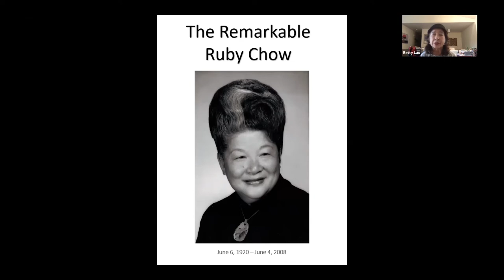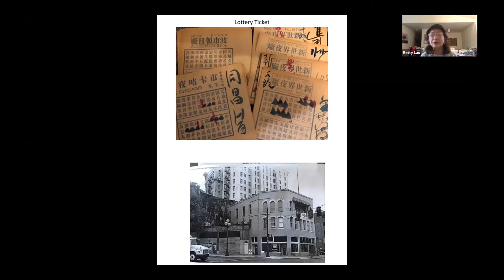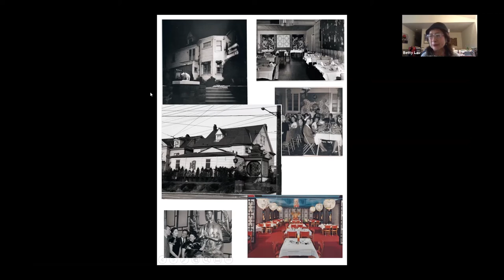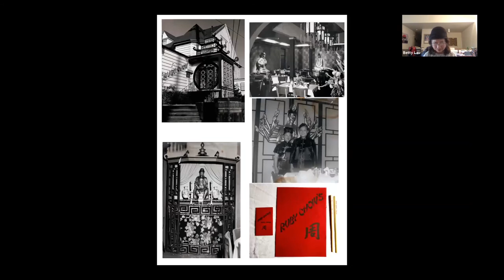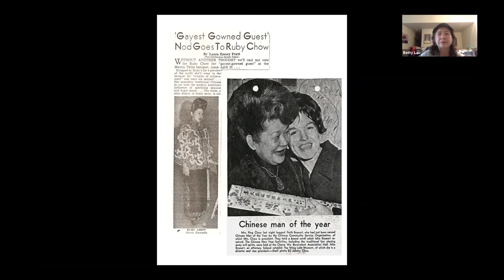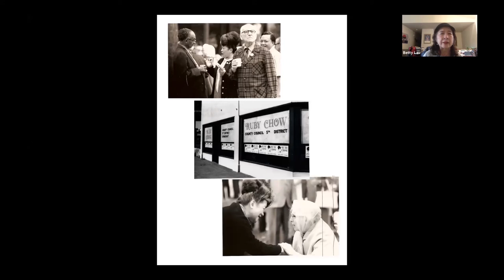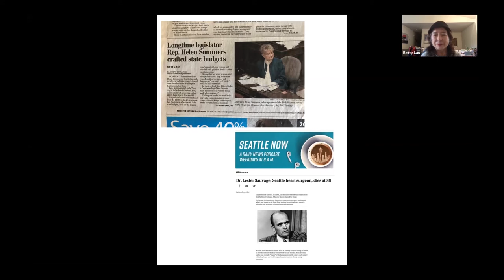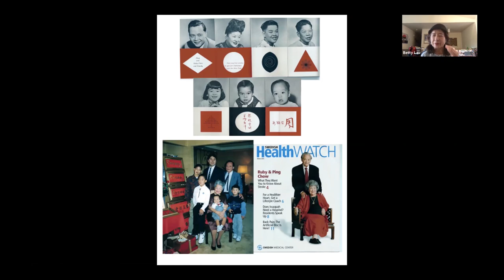The Remarkable Ruby Chow, 6 Aug 20 by Betty Lau and Brien Chow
Ruby Chow along with her husband Ping Chow were owners of the famed Ruby Chow’s Restaurant, the first Chinese restaurant located outside of China Town.  This restaurant, which had a young Bruce Lee on the staff, became Seattle’s after-hours political center for almost forty years. Ruby was the first Asian to be elected to the Seattle City Council.  Ruby's close friend, Betty Lau and her son, Brien Chow tell us a facinating story of Ruby's life during the 60s and 70s.  Brien talks about his memories of Bruce Lee who lived at his mother's house before he became famous.
The video is 51 minutes long.